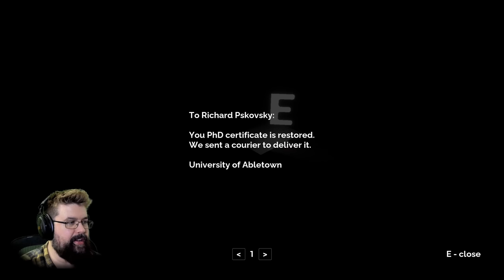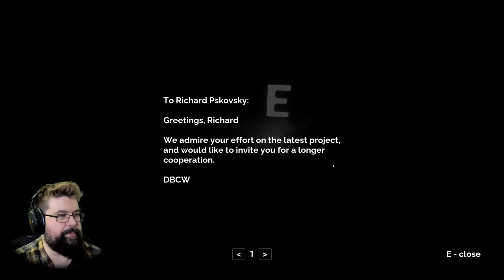Warum tue ich mir das an?! - 3 kurze Horrorgames (Facecam Horror Gameplay Deutsch)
Short Horror Story Forgive Me Call Them Horror Facecam

Vielen lieben Dank an meine KanalunterstützerInnen:

Alexander Bastian
Amaterasu Heart
Amaya Neko
Amyintheshadows
Aphrobyte
Archaon
Aziel TheMagus
Baxeking 1990
Bellmere
Bienchen Maya
Black Rabbit LP
Bluefire486
Cindy H
commandergame
DeathCat
derletztegentleman
Die Kürbis
Dinok XIX
ElsbethMurdelizer
Encore90
Erasion Kurane
Fieldclass
Florian Schimpfößl
Fritz1574
Glühwürmchen
Greentiger B
Hero Leipzig
Insky86
ItsLeto
Jewel Bug
Leon der Meddler
Licht krieger
Lucaria32
Maldric88
Manti Core
Marcus Eckgold
Master Exploder5000
MeiKidChan
Merlion1985
Metal Dragoner X
Michael Macfarlane
miki 1988
MJC Cards & Gamez [GER]
neochaos
Nisquali
Not_So_Toxic
Okami Amaterasu
Panarik90
Pia Auteried
Pupu Fischpup
rainer kempkes
Rayk Boretzki
RedCarGuy
Reilion Donevan
Rufus Platus
Saphirmeer
ScarecrowAsylum
Sebastian HH
Simon Kaiser
Sir Liselotte
SkyeDeva DN
Sören's Sky Show
Sparkelsan 162
Steffi & Arni
Superperforator2008
Susan K.
Tabär
Tanta
TheEchoreader
Tommy Jügler
Tree
Überlebenskünstler
Udo Crnjak
Viginox
Volker S.
W4nT4n
woelfchen0909
Yam Yam Artworks